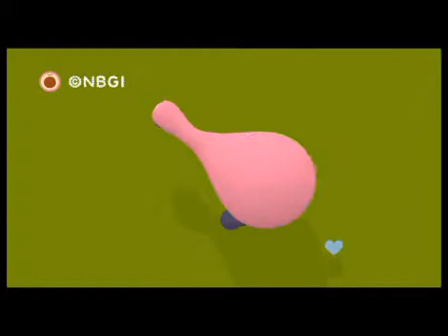NOBY NOBY BOY™ - Unproportional